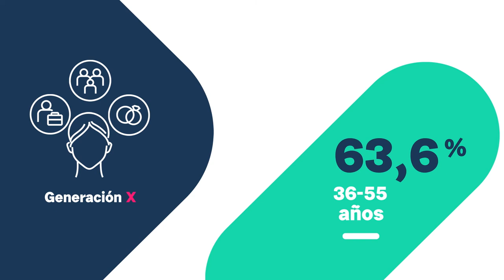El farmacéutico, una figura clave | Observatorio de Tendencias